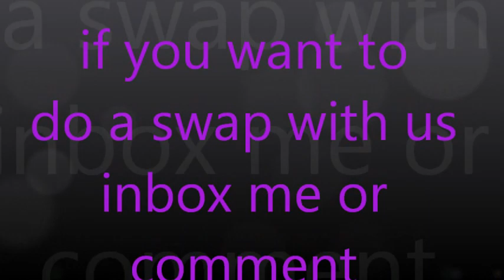Swaps From Infinity and Beyond W/Tink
want to send us a Christmas card or get a christ mas card from us!! leave your address in our fan page inbox and you will be on the list!!! if you want to send us a card here is ours!!!

Melissa J. N Nessa
7345 S. durango Dr. B107/345

Our other channel for Our TTC vlogs!!!

please leave any requests for videos in the comments!!

~ Our Lovely Lesbian Family~